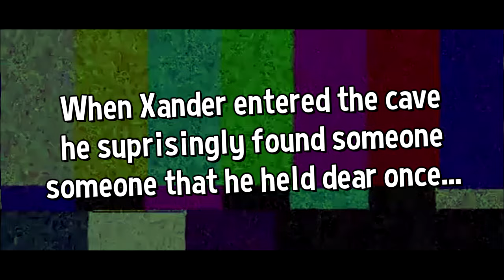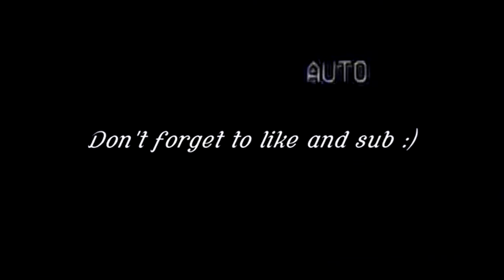HOW TO BE A LEGEND IN SMITE - SMITE FUNNY MOMENTS #60